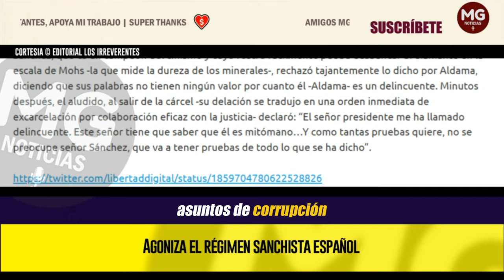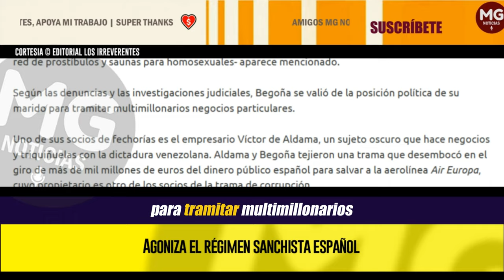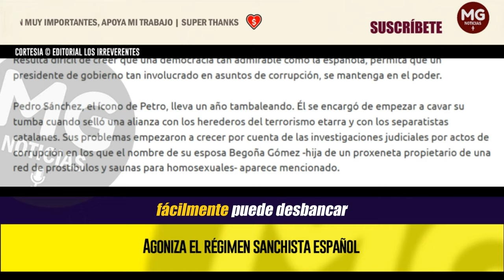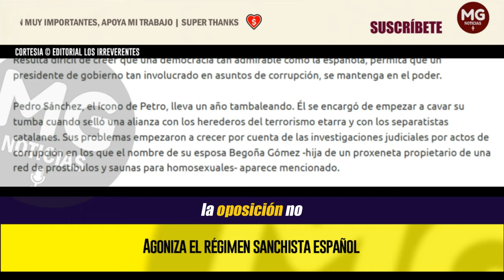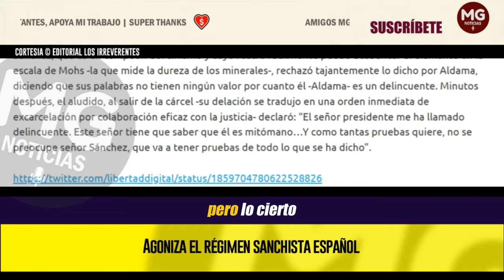AGONIZA EL RÉGIMEN SANCHISTA ESPAÑOL ⛔ Editorial Los Irreverentes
Resulta difícil de creer que una democracia tan admirable como la española, permita que un presidente de gobierno tan involucrado en asuntos de corrupción, se mantenga en el poder.